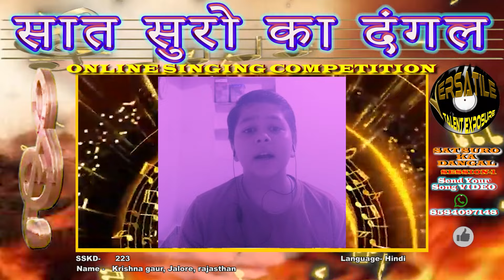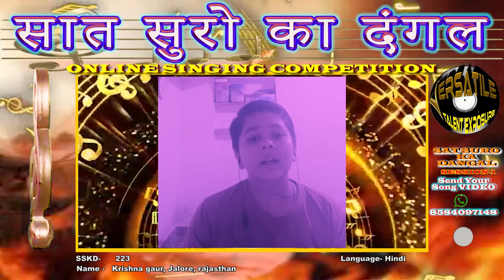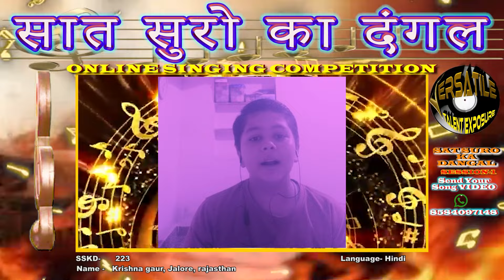Krishna gaur"Sat Suro Ka Dangal Season 1